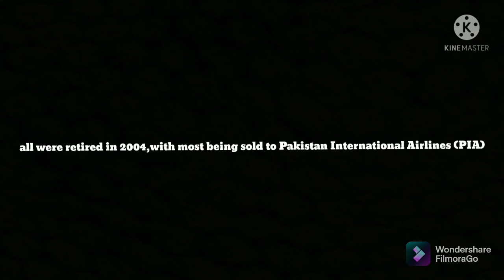Air Jamaica a310 Fleet History (1995-2004)